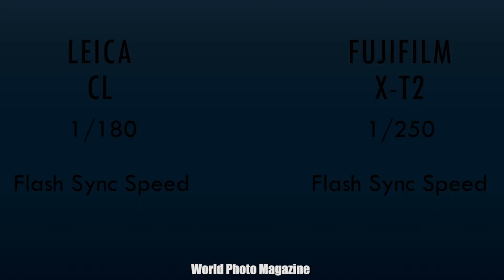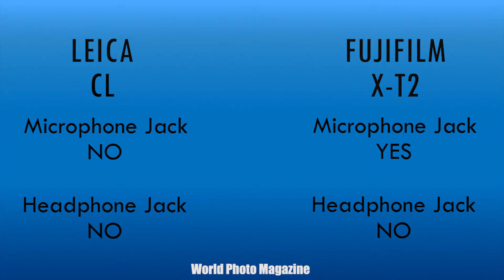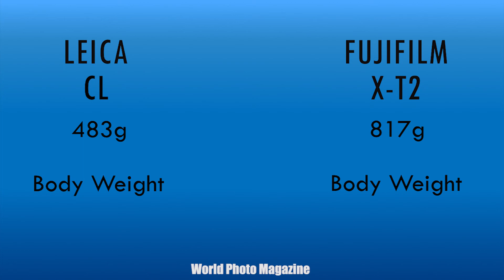Leica CL vs Fujifilm X-T2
Leica CL

Leica has long been known for their stylish premium cameras and lenses. Their newest APS-C interchangeable lens camera, the Leica CL (not to be confused with the 35mm CL rangefinder from the 1970s), keeps in that tradition. Whereas the Leica TL2, which shares the same 24-megapixel image sensor, employs a thoroughly modern design, the new CL harkens back to a more classic camera design, complete with a built-in viewfinder and more physical controls than the sleek TL2.

Let's take a closer look at the new Leica CL and dig into its design, specifications and features.

Leica CL Key Features and Specs

Compact and lightweight APS-C system camera
24-megapixel APS-C CMOS sensor
ISO 100-50,000
Built-in 2.36M-dot electronic viewfinder
3-inch 1.04M-dot touchscreen
Top status LCD
Utilizes the Leica L-mount (TL and SL lenses)
Can be adapted to use M/R lenses
Maestro II image processor
10 frames per second continuous shooting
33-frame DNG+JPEG buffer, 140 JPEG buffer
4K/30p and 1080/60p video
Built-in Wi-Fi

The CL has a very classic Leica design. The camera, complete with the trademark Leica red dot, is quite compact for an interchangeable lens camera. Speaking of the lenses, the Leica CL has a Leica L-mount bayonet, although it can be used with adapted Leica M/R lenses in addition to the native Leica TL and SL lenses. The camera has dimensions of just over 5 inches wide (131 millimeters), 3 inches high (78 millimeters) and is under 2 inches (45 millimeters) in depth. It weighs 14.2 ounces (403 grams) with the battery installed.

Fujifilm X-T2

The Fuji X-T2 is a professional powerhouse of the mirrorless world, with enough external controls to please any retro-fanatic. It offers top-notch weather sealing, and the autofocus engine has also been heavily amped from the original X-T1, bringing its C-AF chops more in line with its modern DSLR rivals. Under the hood, the X-T2 sports the latest-generation 24.3mp X-Trans sensor, and we found the resulting image quality both in the lab and out in the field to rival or top most any APS-C camera out there.

Pros:

Excellent image quality from both JPEGs and RAW files; Superb high ISO performance; Very fast hybrid AF; Robust weather sealing; Dual UHS-II card slots; 4K video.

Cons:

Precise manual focus is tricky with fly-by-wire focusing; Battery life is only decent; Video quality still not on par with competing cameras.

The bigger, better Fuji X-T1 successor is here! Say hello to the aptly-named Fujifilm X-T2.